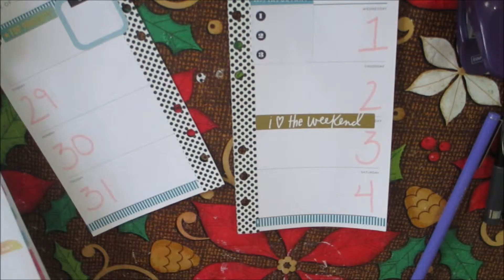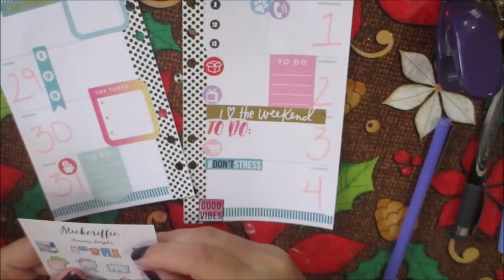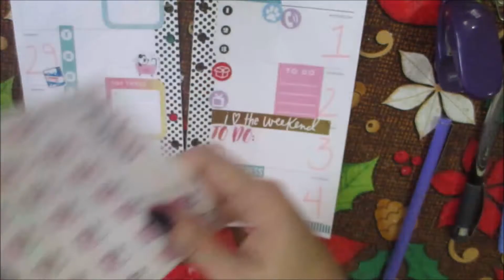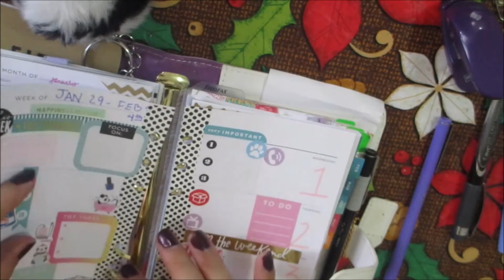week 5 personal plan with me|Four X Blessed|websters color crush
feel free to check me out on other social media networks